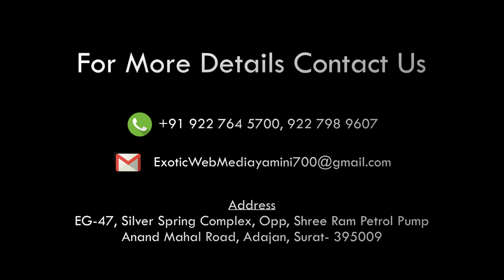Interview iconic personality of Surat Mr Vikram PATODIA SIDHHANT lime Pvt LTD piva no chuno